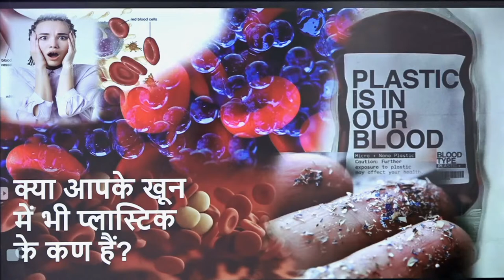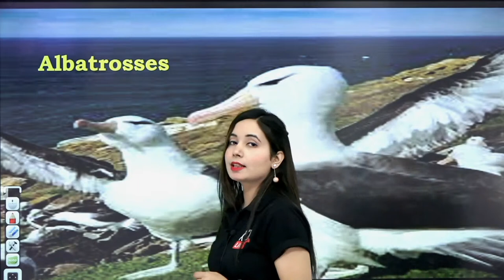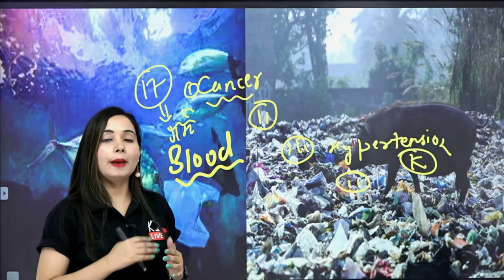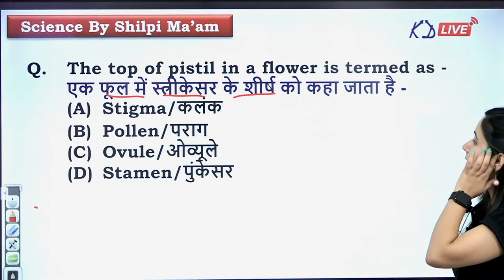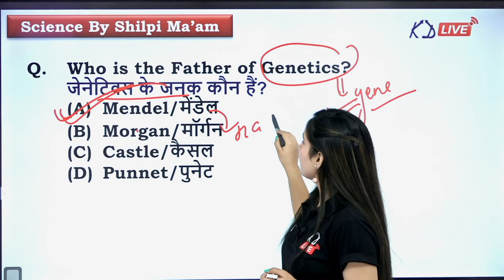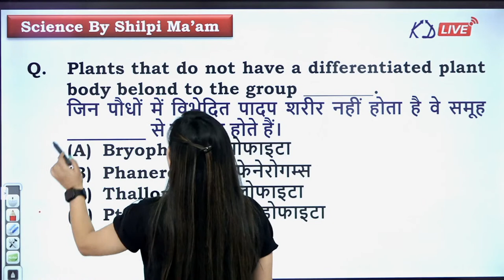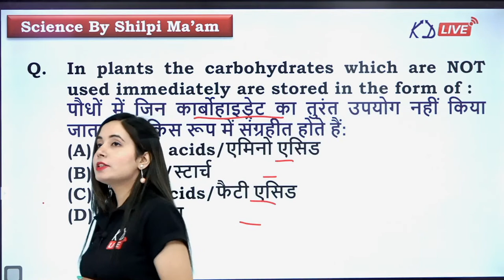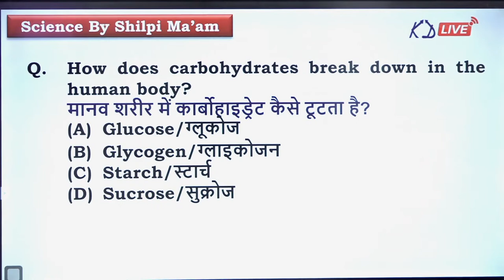क्या आपके खून में भी प्लास्टिक के कण है ? | Microplastics Found in Human Blood | By Shilpi Ma'am